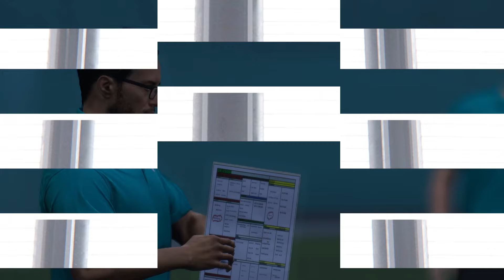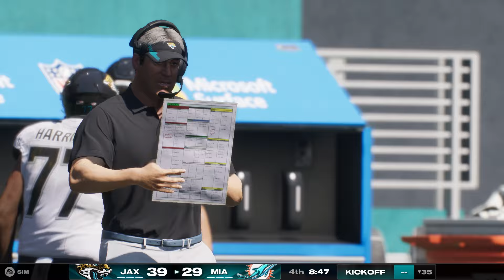NFL LIVE🔴 Jaguars vs. Dolphins | Week 1 NFL Full Game - 8th September 2024 Madden NFL 25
Jacksonville Jaguars vs Miami Dolphins Week 1

Extended highlights of the Jacksonville Jaguars at Miami Dolphins

NFL
Football
offense
defense
American Football
highlight
highlights
game
sports
play
plays
season
2024
touchdown
td
game highlights
week 18
best plays
top plays

nfl live
nfl highlights

NFL Highlights
2024 NFL Highlights
2024 NFL Season

2024 Week 18
2024 NFL Game week 18
2024 NFL
2024 NFL Preseason
2024 NFL Live Stream
2024 NFL Full Game
AFC
NFC
Super Bowl
Pro Bowl

ncaaf live
college football week 18
espn
Michigan
Alabama
Michigan
Tennessee
LSU
Georgia
Oklahoma State
Cincinnati
Utah
Ohio State
Ole Miss
Clemson
USC
Kentucky
BYU
Oregon
NC State

NCAAF 2024
2024 NCAA College Football Full Game

Michigan
Alabama
Tennessee
LSU
Georgia
Oklahoma State
Cincinnati
UtahOhio
StateOle MissClemson
USCKentucky
BYUOregonNC State

Patriots
Jets
Bills
Dolphins
Giants
Redskins
Cowboys
Eagles
Bengals
Browns
Ravens
Steelers
Vikings
Packers
Bears
Lions
Chargers
Broncos
Raiders
Chiefs
Seahawks
Rams
49ers
Cardinals
Titans
Colts
Jaguars
Texans
Saints
Panthers
Buccaneers
Bucs
Niners
Pats
Falcons

Super Bowl
American Football
full nfl games
full game
National Football League
professional football
fantasy football
NFC Championship
AFC Chmapionship
Wild Card

Buffalo Bills
Miami Dolphins
Denver Broncos
Cincinnati Bengals
Baltimore Ravens
Cleveland Browns
Pittsburgh Steelers
Tennessee Titans
Houston Texans
Indianapolis Colts
Jacksonville Jaguars
Dallas Cowboys
Philadelphia Eagles
Arizona Cardinals
Seattle Seahawks
Green Bay Packers
Chicago Bears
Minnesota Vikings
Detroit Lions
Carolina Panthers
Atlanta Falcons

Tom Brady
Aaron Rodgers
Trevor Lawrence
Deshaun Watson
Patrick Mahomes II
Matthew Stafford
Justin Fields
Zach Wilson
Dak Prescott
Tua Tagovailoa
Lamar Jackson
Odell Beckham Jr.
Carson Wentz
Christian McCaffrey
Joe Burrow
Sam Darnold
Jalen Hurts
Julio Jones
Jared Goff
Tyrod Taylor
Taylor Heinicke
Trey Lance
Jameis Winston
Antonio Brown
Ryan Fitzpatrick
Davis Mills
DeVonta Smith
Derrick Henry
Justin Herbert
Josh Allen
Andy Dalton
T. J. Watt
Saquon Barkley
Richard Sherman
Baker Mayfield
Rob Gronkowski
Ty Williams
Ja'Marr Chase
Daniel Jones
Russell Wilson
Teddy Bridgewater
Kyler Murray
Najee Harris
Derek Carr
Chandler Jones
Ben Roethlisberger
D'Andre Swift
Latavius Murray
J.J. Watt
Jerry Jeudy
Mitch Trubisky

NFL
highlights
Football
offense
defense
afc
nfc
sports
fantasy
Patriots
Jets
Bills
Dolphins
Giants
Redskins
Cowboys
Eagles
Bengals
Browns
Ravens
Steelers
Vikings
Packers
Bears
Lions
Chargers
Broncos
Raiders
Chiefs
Seahawks
Rams
49ers
Cardinals
Titans
Colts
Jaguars
Texans
Saints
Panthers
Buccaneers
Bucs
Niners
Pats
Falcons
Super Bowl
American Football
full nfl games
full game
National Football Leagueprofessional
football
fantasy football